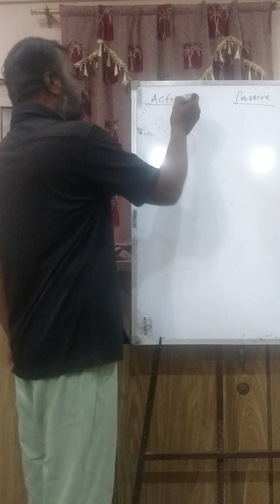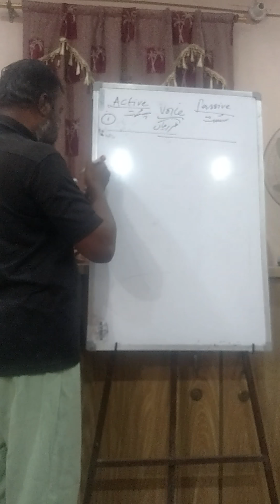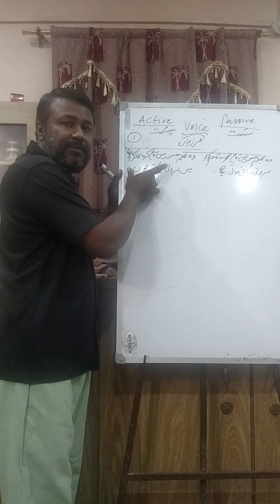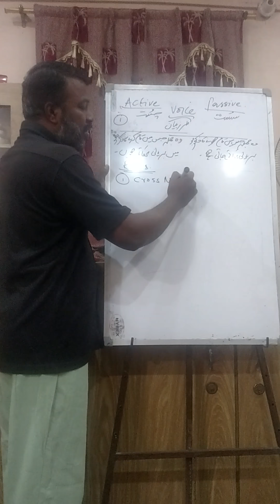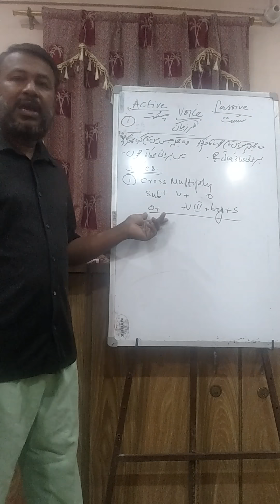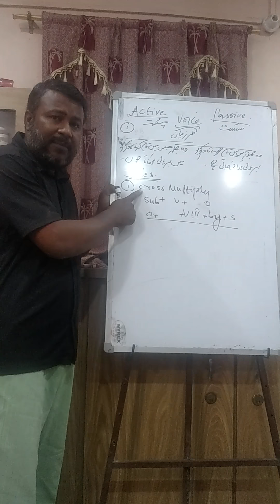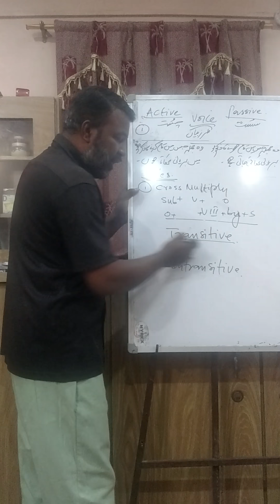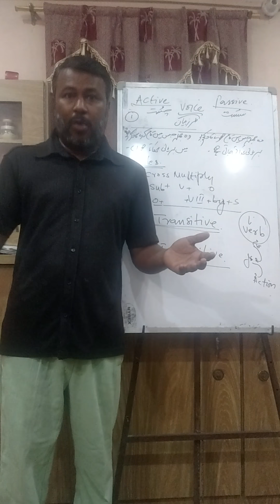Active passive 1st session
The way I shared is very easy for learning.